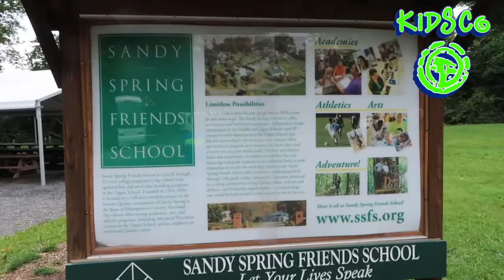KidsCo Chronicles Vlog 025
Josh joins Teens On-The-Run at The Adventure Park at Sandy Spring. They have an amazing Ropes course of all levels.